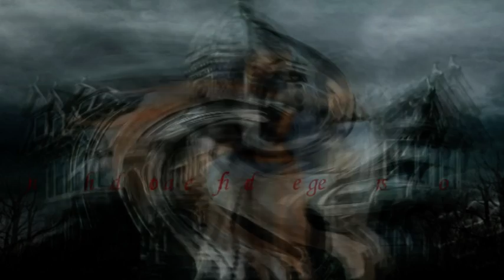(S)hades of the Underground - DeKay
Hide down deep from the Bean Sidhe.